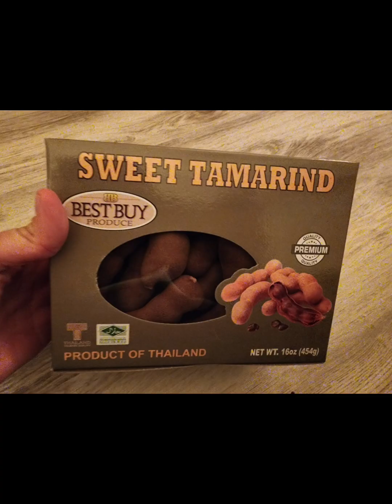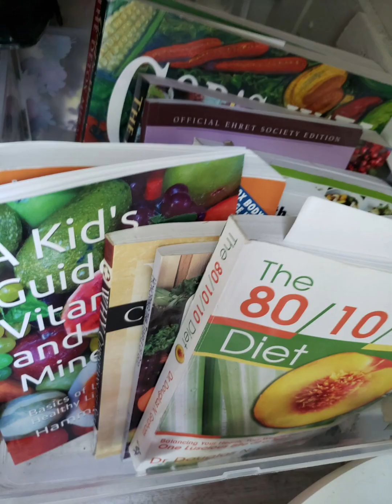Visit Hearth Of Home Youtube Channel!